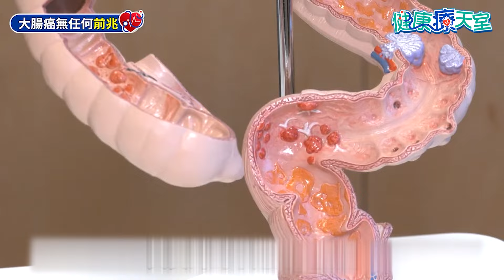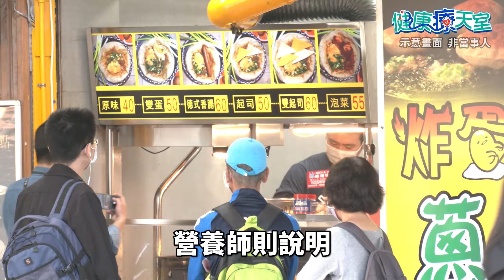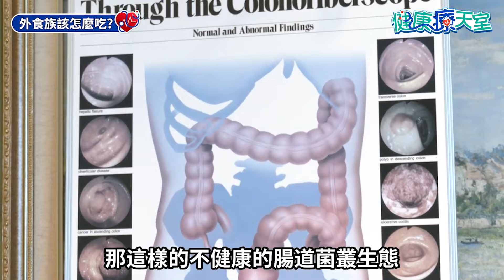禁菸酒不碰炸物還罹癌？！ 醫曝「5種人」當心大腸癌